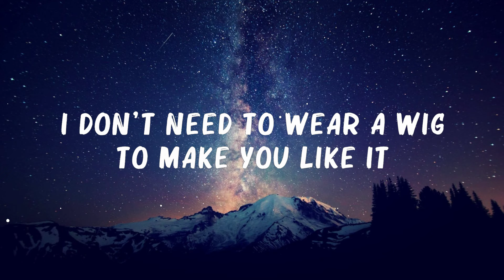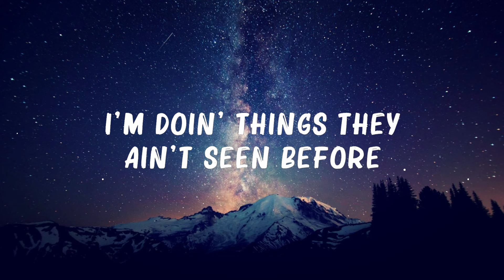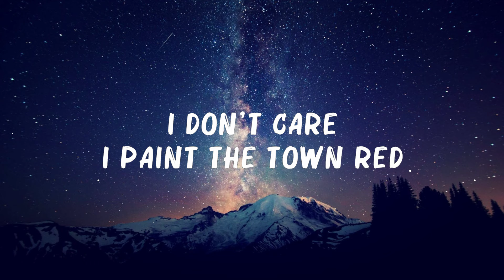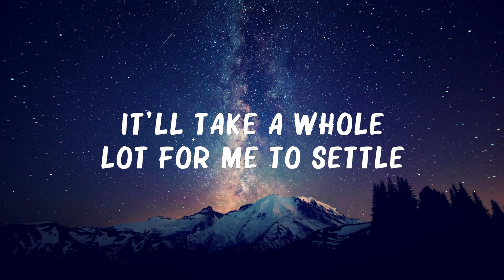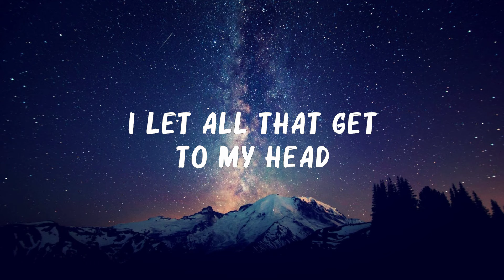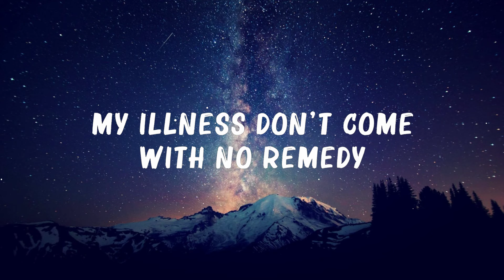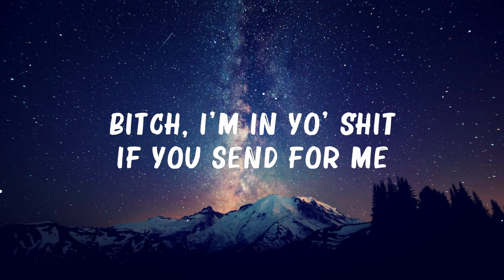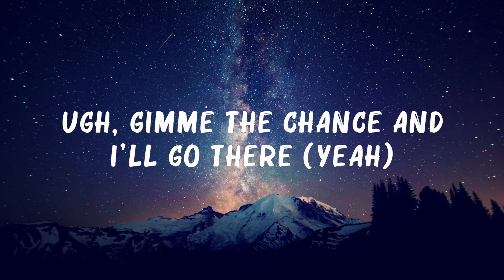Doja Cat - Paint The Town Red (Lyrics)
» Lyrics:
[Intro: Dionne Warwick]
By

It'll